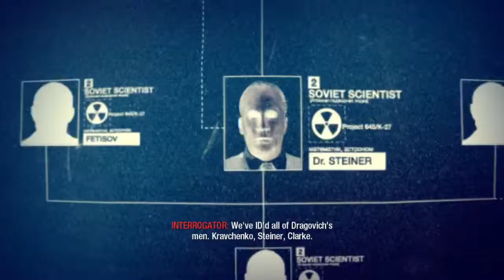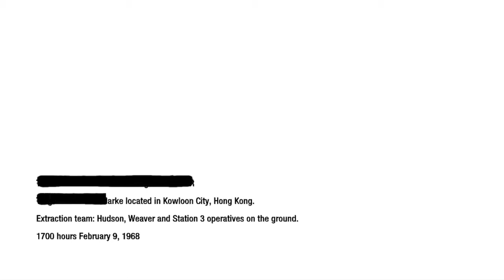Call of Duty: Black Ops (Part 8) Brought to you by Glass!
Another solo episode. this time Marc got you guys with opinions on FPS and Saints Row.